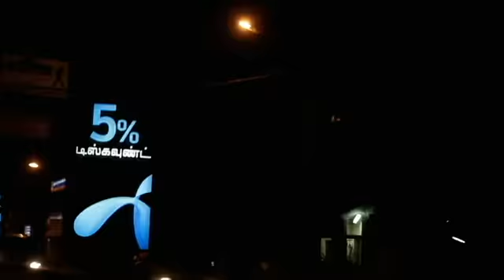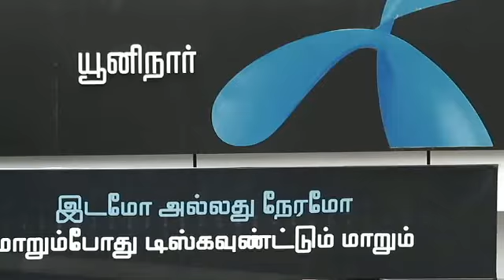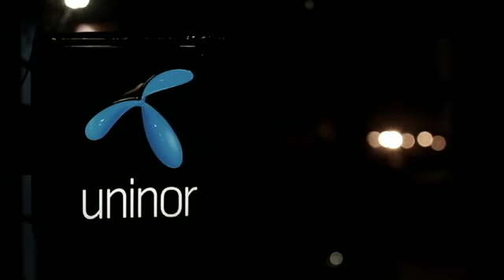Uninor | Madurai | Corporate Film | Music Montage | Full HD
Client: Uninor India

Agency: Leo Burnett, Chennai
Producer / Director: Imran Ahmedh KR
D.O.P: Vaasan D.S
Editor: Rajini